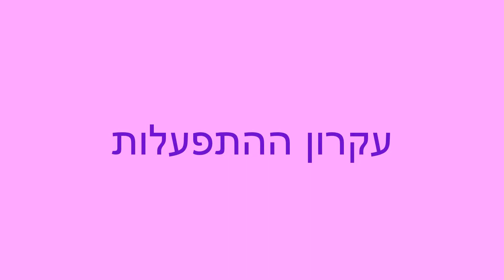התפעלות34 - למה לא להשלים לילד את המשפט?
היום אני רוצה לספר לכם על ניצן שלעיתים קרובות קשה לה לבטא את עצמה ולוקח לה זמן לנסח את דבריה. אמא של ניצן קופצת ומשלימה לה את המשפטים. אני יודעת מה היא הולכת להגיד אז אני רוצה לעזור לה, אומרת אמא של ניצן. הורים יקרים, מה דעתכם על הסיפור הזה? מה אתם הייתם עושים אילו הייתם ההורים של ניצן?

אני מביט עליכם וגם אתם קופצים ולא נותנים לי לסיים את המשפט. זה באמת הרגשה לא טובה. יש שם אבא אחד מה אתה אומר? שהבן שלך מגמגם ואתה מתאפק ומחכה עד שהוא יגמור לומר מה שהוא רוצה. מאוד יפה. ואני יודע שזה לא קל. הורים יקרים, ילדים רבים מתקשים להתבטא ממגוון רחב של סיבות. השאלה הגדולה הינה כיצד אתם מגיבים לכך. יש הורים כמו אמא של ניצן שמשלימים לילד את המשפט. אחרים מעמידים פנים שהבינו בזמן שלא הבינו. עוד אחרים שואלים את הילד שאלות של כן ולא כדי לקצר את התהליך. הורים יקרים תתאפקו! נכון זה קשה לכם ואין צורך להסתיר קושי זה מהילד. אנחנו כנים ושקופים אתו אבל אנחנו נחכה בסבלנות עד שהילד יסיים את דבריו. כן, קשה הורים יקרים אבל אפשרי. גם אתם לא הייתם רוצים באמצע מטלה קשה שמישהו יקפוץ וישלים לכם אותה. אל תפגעו בתהליך החשוב הזה שהילד שלכם עובר לנסח את מחשבותיו ולבטא את עצמו. כמובן שאפשר לשוחח עם הילד בחופשיות על הנושא ולהיעזר בו ולשאול אותו כיצד הוא מצפה מכם לנהוג. ואם השיחה היא כנה וודאי שיש לכבד את בקשתו. אבל כל אחד מאתנו רוצה שיתנו לו לומר את דבריו בשקט ושלא ידברו במקומו, כל אחד מאתנו רוצה להתפעל מדבריו שהם בעצם יצירתו אלא אם כן יש משהו יוצא דופן.

עכשיו הורים יקרים אני רוצה להדגים לכם את עקרון ההתפעלות באמצעות הקשר שלנו. אמא של ניצן את אתנו? אמא של ניצן אני מתפעל ממך, באמת מתפעל ממך עכשיו את יודעת למה? כי אני מדמיין כיצד את מקשיבה לניצן שלך שמתקשה לבטא את עצמה ולא קל לך, ממש לא קל לך לחכות אבל את מוכנה לחכות ללא גבול עד שניצן שלך תצליח לומר מה שהיא רוצה. ואת לא קופצת במקומה ואת שם בשבילה. ולבסוף ניצן שלך מצליחה לומר את מה שרצתה. ואני מתפעל ממך עכשיו אמא של ניצן כדי שאת תתפעלי מניצן שלך שהצליחה לומר את מה שרצתה. כי אם את תתפעלי מניצן שלך מה יקרה? היא תתחיל להתפעל מעצמה ומההישגים שלה ואיך הצליחה לאחר מאמץ לנסח את דבריה ואם ניצן שלך תתפעל מעצמה בעניין חשוב זה של דיבור היא תוכל להתפעל מעצמה בעוד דברים וניצן שלך תהיה ילדה מוצלחת. עד כאן הורים יקרים עקרון ההתפעלות וזכרו – כשהילד שלנו מתקשה להתבטא, מתאפקים גם אם יוצא לכם עשן מהאוזניים ולא פוגעים בחשיבה העצמאית של הילד שלנו.

ומה הטיפ היומי? הורים יקרים היום באתי כועס עליכם. אתם יודעים למה? משום שאתם בזבזנים גדולים. קונים לילדים שלכם את המשחקים הכי חדשים והכי צבעוניים והכי מתוחכמים ובכך פוגעים ביצירתיות שלהם. הורים יקרים, היצירתיות צריכה להיות של הילד ולא של המשחק שמישהו אחר חיבר. היצירתיות של הילד שלכם תתגלה בכל יופייה דווקא במשחקים פשוטים, בדף וצבעים לציור, בפלסטלינה וחימר לפיסול. בלגו להרכבה. אתם רואים חלקים פשוטים שמהם הילד יכול ליצור מה שהוא רוצה. אבל אם אתם קונים לילד שלכם משחק מתוחכם אין בו את האבנים היסודיות מהם ניתן להרכיב הכל. הילד צריך ללמוד את המשחק ופרטיו במקום ליצור בעצמו. המשחקים הפשוטים מחזירים את הילד לעצמו לרעיונות שלו ואילו המשחקים המתוחכמים לא מעניקים לו את אותו חופש מחשבה ומעוף. משחקי מחשב רבים הם ממכרים וערכם נמוך ביותר, למשל מהירות תגובה וזריזות אצבעות. בודדים מאפשרים לילד באמת ליצור משהו חדש משלו. זכרו, חלום הוא סמל היצירתיות ואת זה אנחנו עושים בלי שום חומרי עזר. החזירו את הילד שלכם לעצמו, ליצירתיות הטבעית שלו שנובעת מעצמו במקום למשחקים יקרי ערך. עד כאן הורים יקרים הטיפ היומי – די למשחקים יקרי הערך. החזירו את היצירתיות של הילד שלכם לעצמו. היום דברנו על עקרון ההתפעלות. מחר נדבר על עקרון האמפתיה. מחכה לכם. להתראות.